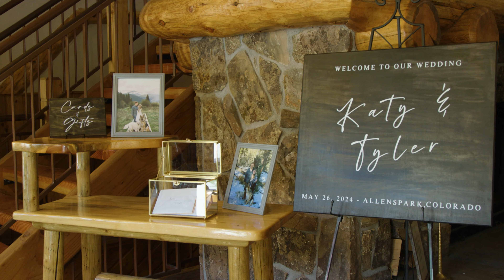Memorial Day Weekend Wedding at Wild Basin Lodge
We are loving the snow capped mountains and first dance at Katy & Tyler's wedding at the end of May. Great job @thejoesphotos!